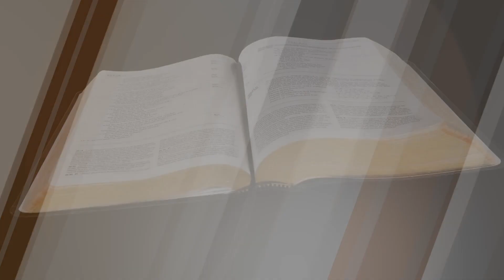"The Window of Destruction" Pt. 2 (4-13-23) Pt. 9